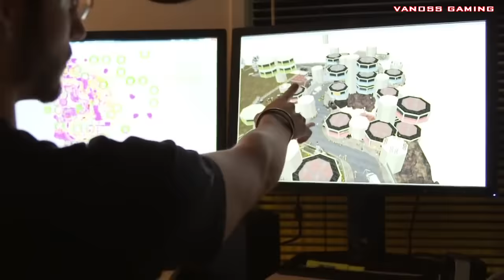Black Ops 2 Funny Moments - POO Map, Trolling Delirious, Rage Reactions, Flak Jacket! (Funtage)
Black Ops 2 Funny Moments
Black Ops 2 Funtage
Black Ops 2 Death Reactions